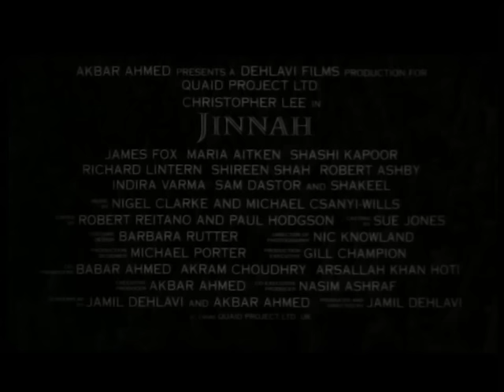Junoon - Azadi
Azadi from the JINNAH movie soundtrack

Director: Asim Raza